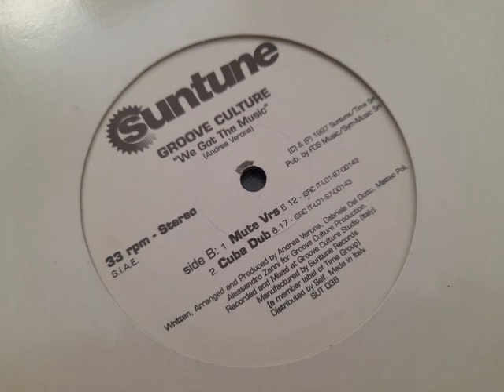Groove Culture - We Got The Music (Cuba Dub)